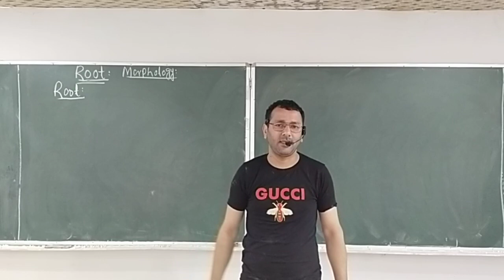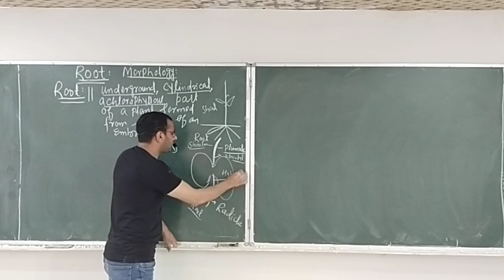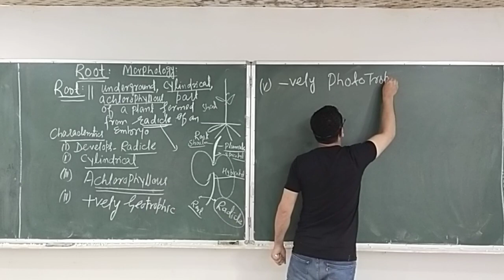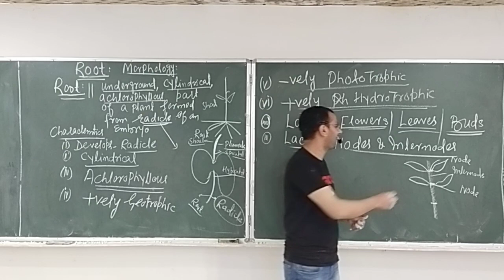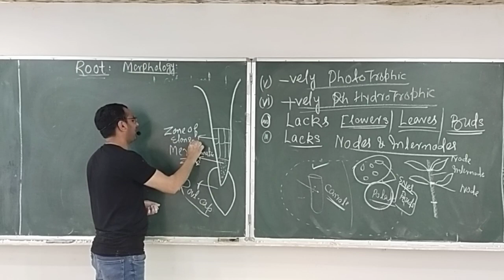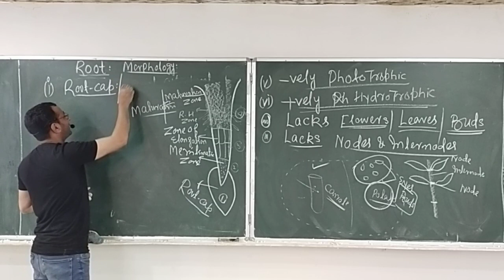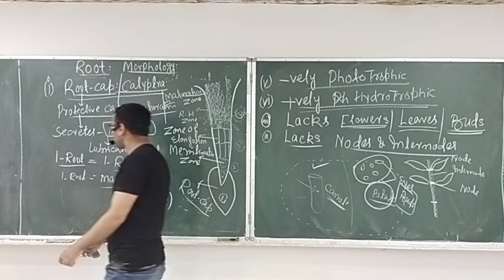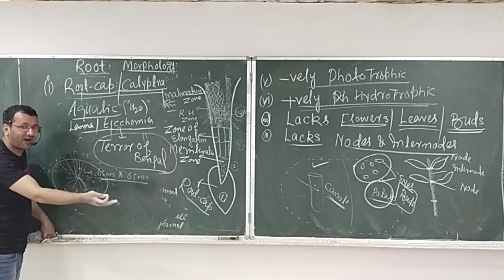Root Morphology Lecture no.1